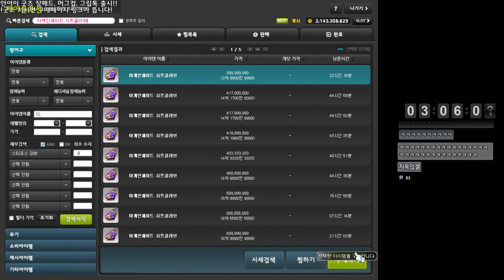21성 놀긍6리턴 아케인 시프 글러브가.... 단한번에..